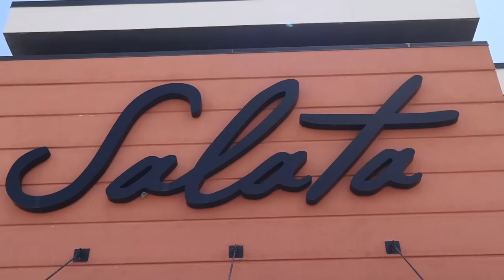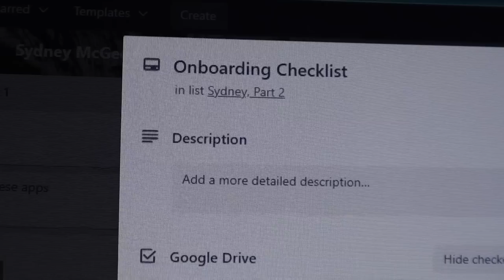First Week at My New *full time* Job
This week was my first week at my new job! I work remotely as a content creator/ social media marketer for a property management software company.  This is my first full time job as ive been self employed my entire life. This week was mainly training and get to know you calls/ meetings. So far I really enjoy it but watch the video the hear me talk about it!